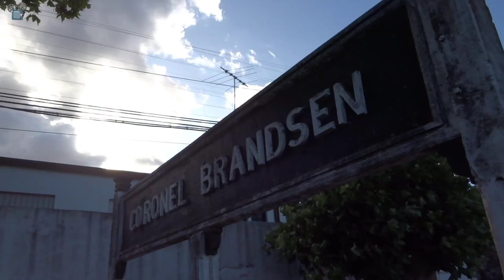LOCOMOTORAS CKD acelerando rumbo Mar del Plata | Trains 2022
Buenas buenas para todos!! Dos salidas realmente increíbles, con locomotoras humeando por Brandsen, a toda potencia a la ciudad costera! Se trata de las famosas CKD chinas!! Espero que disfruten de estos motores y su sonido!!